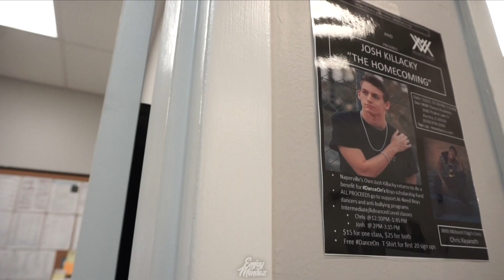Coca Vango - "Sauce All On Me" | Chris Xayarath Choreography